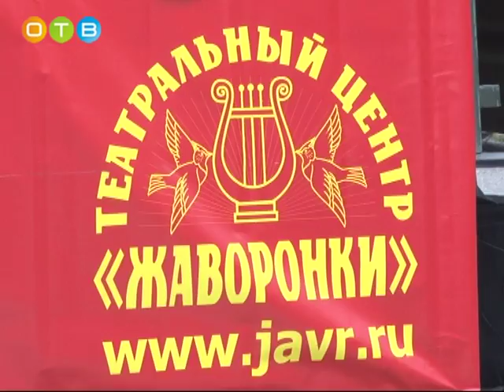Молодёжный театр «Крылья» в канун Дня Победы отправил в поездку по району фронтовую агитбригаду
Артисты готовят эмоциональную концертную программу, основанную на песнях и танцах военного времени и фольклоре. Выездная труппа из Жаворонок  следует традициям лучших представителей отечественного искусства, которые в годы Великой Отечественной считали своим долгом выступать на передовой перед бойцами Красной Армии. На концерте  в деревне Юдино побывал  Петр Горохов.